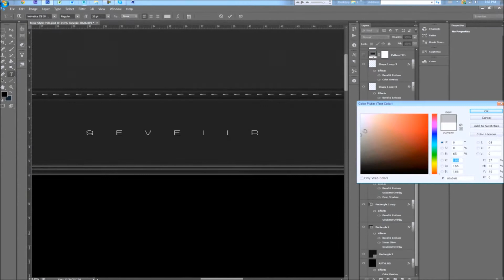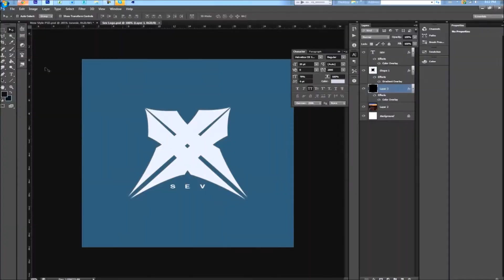Speed Art: Stitches (THANK YOU!)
Can we smash 80 likes for the final closing of 2,000 subscribers?! Thank you so much for 200 likes on my Darth visuals video! That's just insane guy's, like I said, I've never had that sort of response from any of my backgrounds so again thank you. Count me down to 2,000 to my release of my graphics pack, material giveaway and in real life video. Hope you all enjoy it, Peace.
Sev.

Workflow
Final Image: N/A